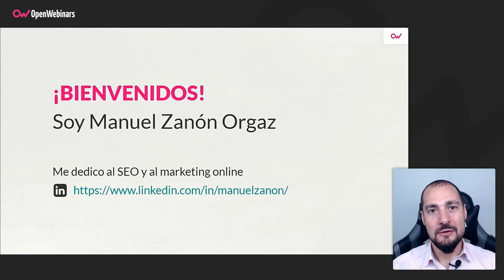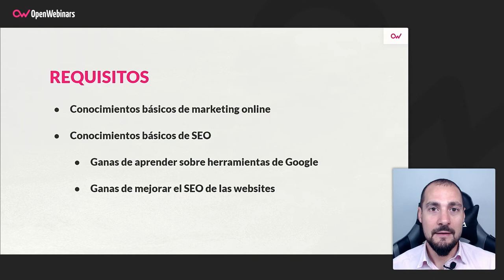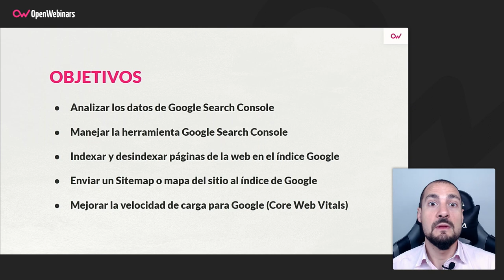Curso Controla el rastreo y la indexación de tu web con Google Search Console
Con este curso aprenderás a Incluir o excluir páginas de tu web en Google para controlar qué contenido aparece en los resultados de búsqueda, así como controlar qué páginas rastrea Google y páginas están mejor posicionadas según sus palabras clave.

- Analizar los datos de Google Search Console.
- Manejar perfectamente la herramienta Google Search Console.
- Indexar y desindexar páginas de la web en el índice Google.
- Enviar un Sitemap o mapa del sitio al índice de Google.
- Mejorar la velocidad de carga para Google (Core Web Vitals).

Comienza este Curso Controla el rastreo y la indexación de tu web con Google Search Console